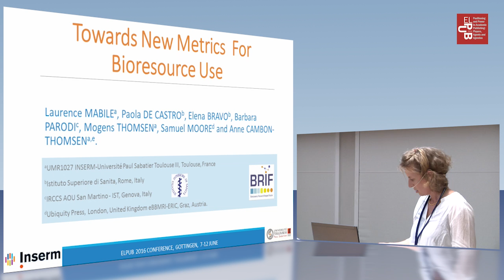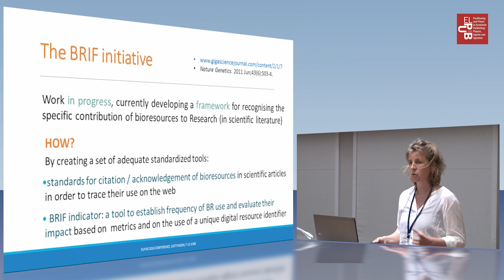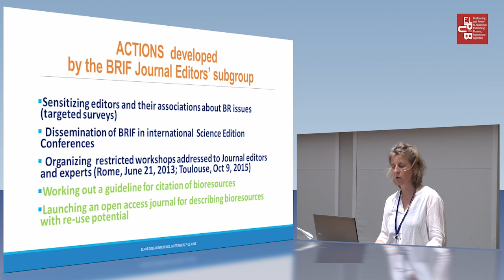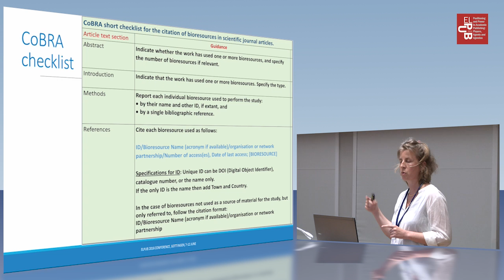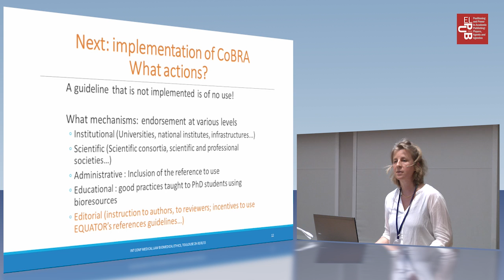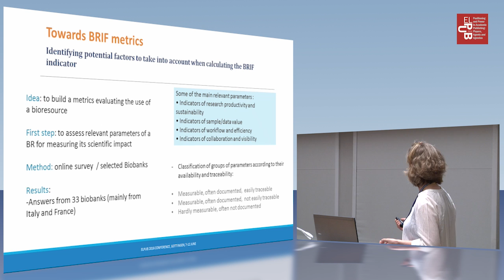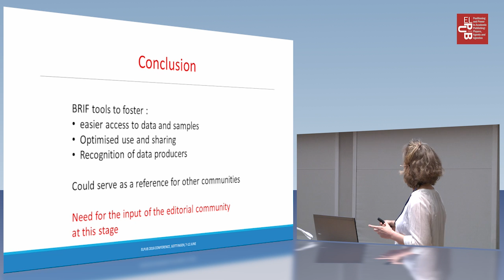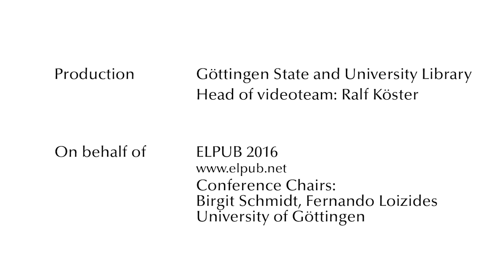Laurence Mabile: Towards new metrics for bioresources use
Towards new metrics for bioresources use, Laurence Mabile, INSERM – Université Toulouse III

Session 3 (8 June 2016, 13.30 – 15.00), Disciplinary approaches:  A model for all?

The BRIF is an ongoing initiative that encompasses reflections and actions from various stakeholders (researchers, funders, industrials, editors) towards
1. standardised identification schemes and reporting for better visibility and tracing of bioresources on the web;
2. incentive policies from hosting institutions;
3. creation of tools allowing follow up of their use.
Tracing the use of bioresource is the first step in this process and for this purpose we have published the CoBRA (Citation of BioResources in journal Articles) guideline, launched the Open Journal of Bioresources and started developing new metrics. The CoBRA guideline aims to standardise the citation of bioresources in scientific articles in order to trace their use on the web. The Open Journal of Bioresources (OJB) was created in close collaboration with the open access publisher Ubiquity Press allowing both the resources and the OJB papers to be cited, and also providing authors with tools to get metrics on reuse and impact. New better adapted metrics are being worked out in a dedicated BRIF working subgroup. A first list of relevant parameters to take into account in the impact measure of bioresources has been provided. The tools proposed here foster easier access to samples and associated data as well as their optimised use, sharing and recognition for data producers. Input from the scientific editorial community would be highly appreciated at this stage.